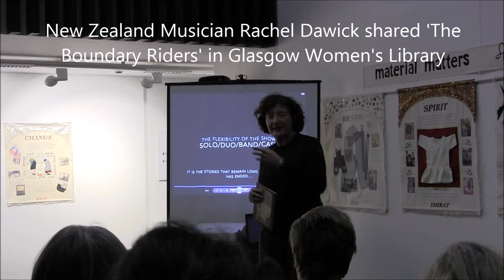New Zealand Musician Rachel Dawick shared The Boundary Riders in Glasgow Women's Library doc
On 8 Mar, International Women’s Day, in Glasgow Women’s Library, New Zealand musician Rachel Dawick shared her work “The Boundary Riders” which is about the new life of six women- the washer-woman, fraudster, magician, goldminer, prostitute and missionary- who left everything they knew behind and moved to NZ in 1800s.  At the end of the event, she performed one of the songs she wrote for the goldminer, 'Biddy of the Buller'.